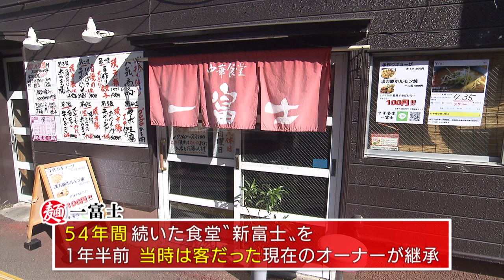【仙台ラーメン】「一富士」＠宮城野区小田原（イケ麺チャージ！）20201111 OA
豚骨なのに臭みは一切無し！？
漢方豚を使った あっさりコクうま「中華そば」！